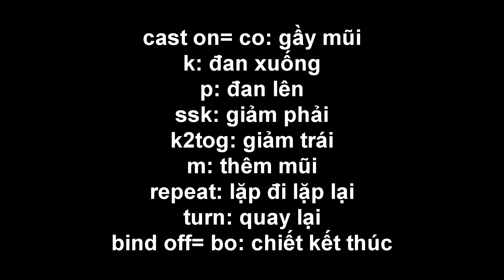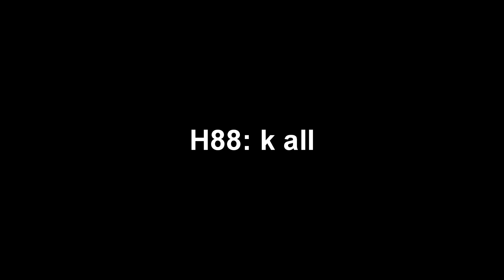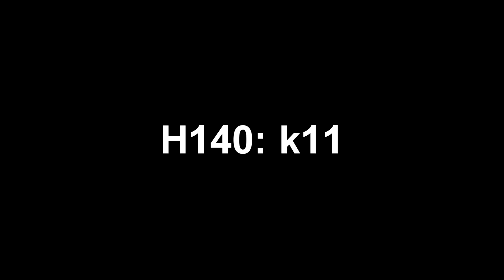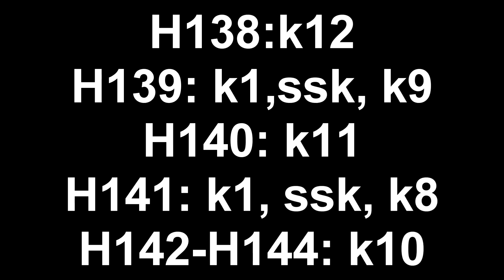Hướng dẫn đan áo len có túi chéo- phần 1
Áo len có túi. mẫu áo được sử dụng từ len milk cotton
kim đan số 8-9 tương đương 4,0mm và 3.5mm
zalo 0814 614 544 hoặc 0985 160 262